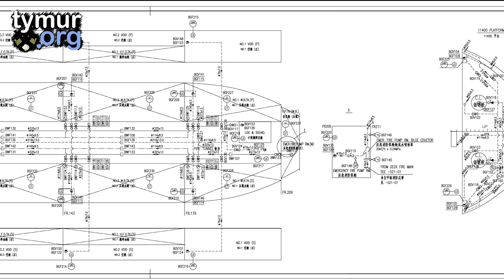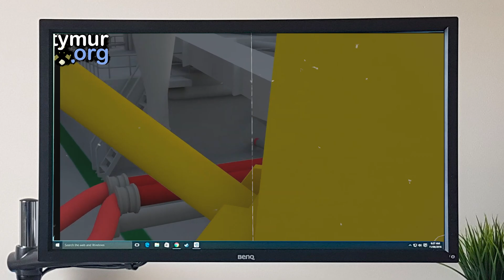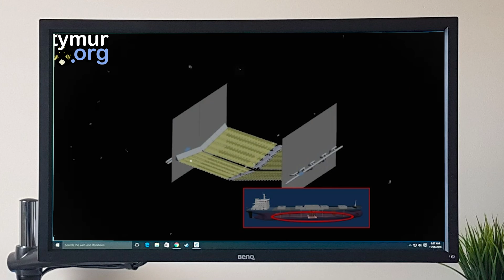Design of cement carrier: Special vessel for hydrophobic dry cargoes transportation.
A single-skin or double-skin bulk carrier provided with a cement loading and discharging plant. Most vessels of this type use the principle that when air is pumped through a cement cargo, it acts as if it were liquid.A single-skin or double-skin bulk carrier provided with a cement loading and discharging plant. Most vessels of this type use the principle that when air is pumped through a cement cargo, it acts as if it were liquid.